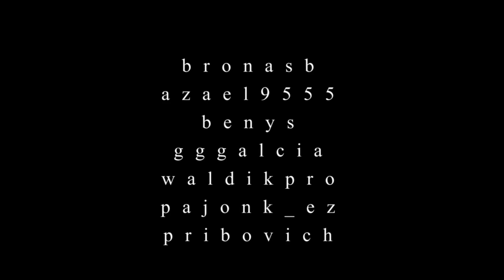Trailer Twitch - Lank84